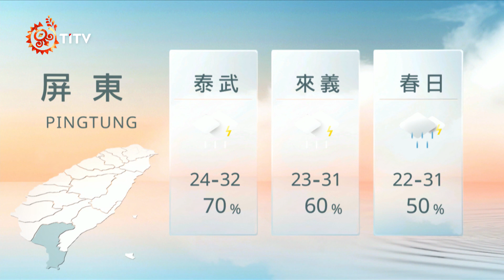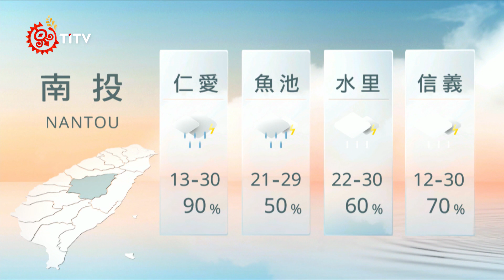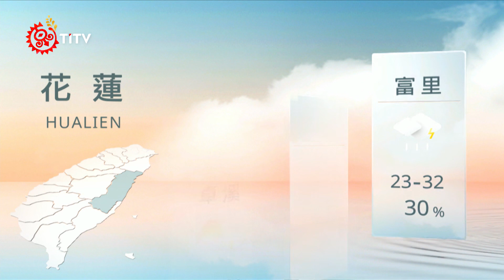06131900 山海氣象｜每日熱點新聞｜原住民族電視台